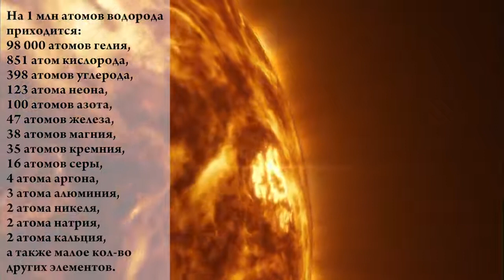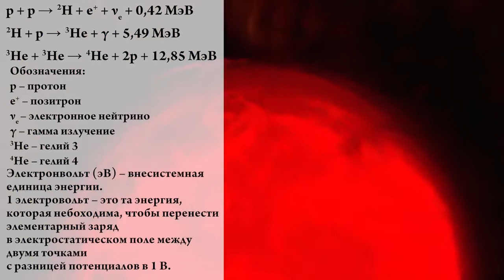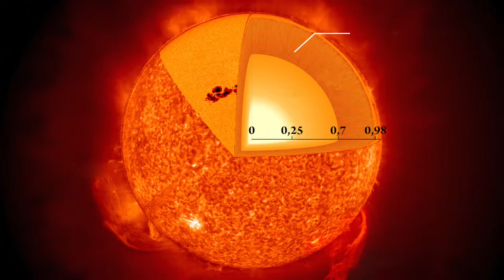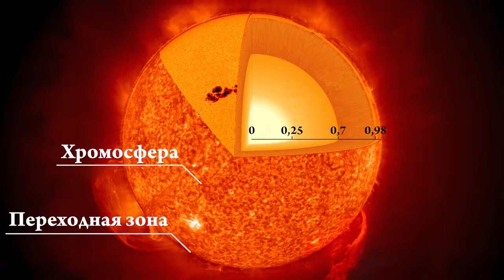Термоядерные реакции на солнце Химия – просто